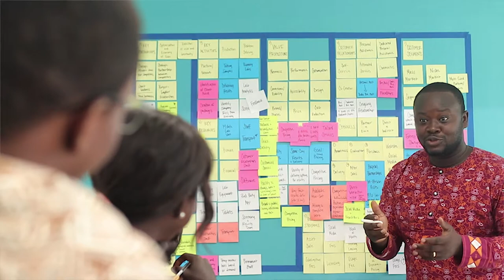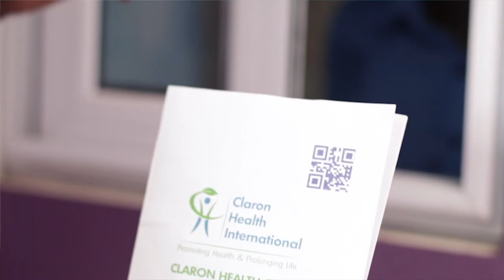Claron Health International Oil & Gas VIdeo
Over the years, Claron Health International has been the leading medical service provider in the Oil & Gas industry. Our track record in delivering excellent and quality healthcare and Medivac services to our OGUK clients, speaks for itself. Our facility offers 24 hour certification with no hustle or stress inclusive.
Visit us today! and enjoy an amazing experience.